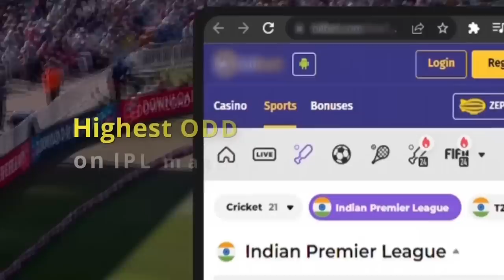Khuid ne jot ka jain? Rukom sait jain